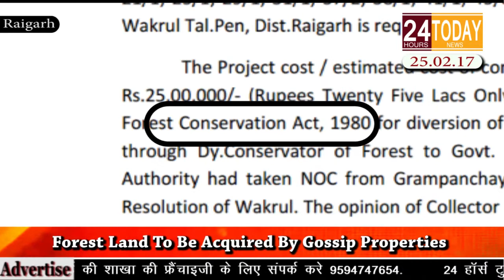24hrtoday Breaking News:- Forest Land To Be Acquired By Gossip Properties